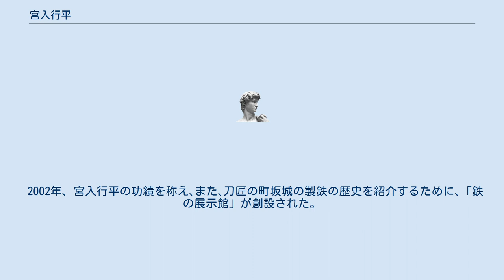宮入行平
宮入行平（みやいり ゆきひら、1913年（大正2年）3月17日 - 1977年（昭和52年）11月24日）は、長野県坂城町出身の刀匠。
本名は、宮入堅一。
息子は俳人の宮入聖と刀匠の宮入恵（宮入小左衛門行平）。
弟の宮入清宗、甥の宮入法廣も刀匠である。
 戦国武将の村上義清の故郷であり、刀匠の町として知られる坂城町で祖父の代からの鍛冶屋を家業としていた。
刀匠を志して、高等小学校卒業後、1937年に上京し、栗原彦三郎昭秀の日本刀鍛錬所に入所し、1940年日本刀匠協会展で文部大臣賞を受賞。
刀匠名を昭平とする。
第二次世界大戦中、伊勢神宮式年遷宮御太刀を制作。
1945年に空襲を避け疎開帰郷、戦後はGHQによる作刀禁止期間を経て、1955年日本美術刀剣保存協会の第一回美術審査会で特賞を受賞すると、以後五回連続で入賞した。
1963年重要無形文化財保持者(工芸第45号)（いわゆる人間国宝）に認定される。
1973年に刀匠名を行平と改めた。
鎌倉時代の志津兼氏や、同郷の山浦清麿の作刀を研究した。
 弟子に高橋次平、大隅俊平、河内國平、大久保和平、渡邊繁平、藤安将平、上林恒平、川﨑晶平らがいる。
 2002年、宮入行平の功績を称え､また､刀匠の町坂城の製鉄の歴史を紹介するために､「鉄の展示館」が創設された。